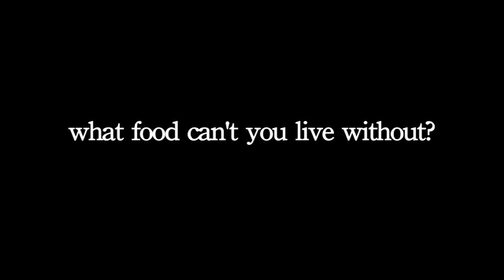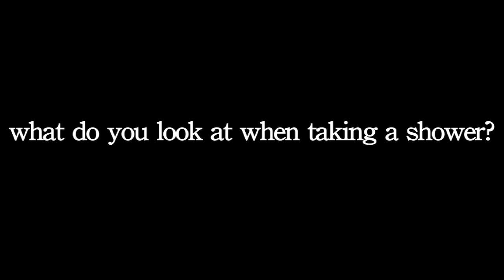Keanu Asing Interview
See how Keanu spreads Aloha around the world

Film/Edit Matt Wybenga